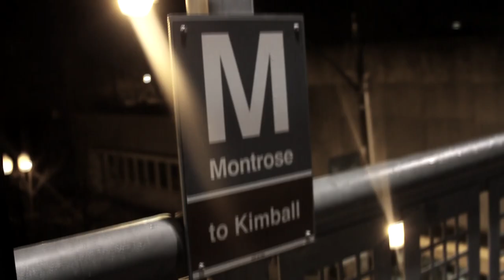The Palmer Squares feat. Street Light - Montrose to Kimball (prod. by Irineo)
Congrats to our boy Street Light on his DFUOB Contest victory!  Follow him here:

New TPS Reports Podcast every Wednesday!